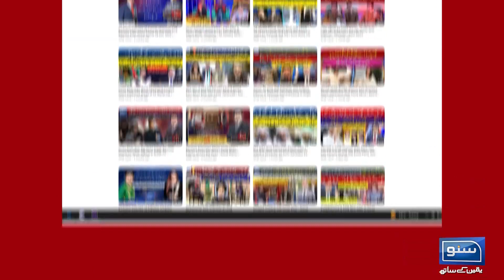Punjab Mein 4 Roz K liye Taleemi Idaray Band | Breaking News | Suno News HD